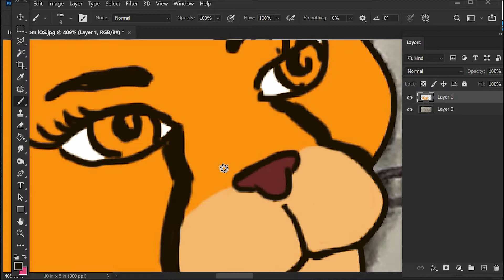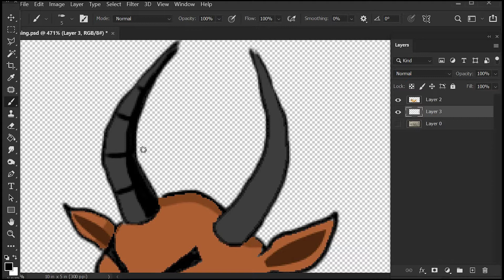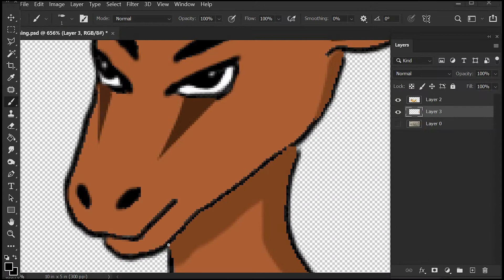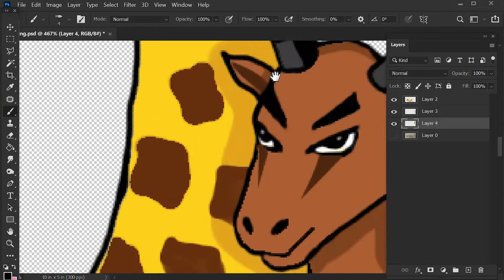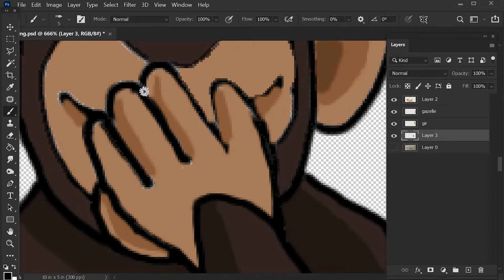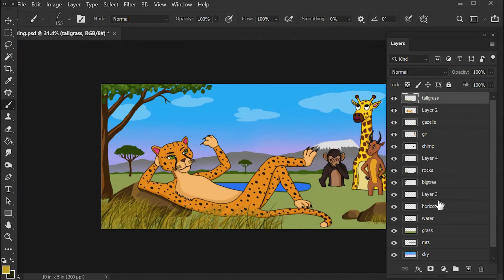Cartoon Cheetah Part 1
Timelapse of my art of a cartoon cheetah in Photoshop. Full step by step tutorial coming soon. ▬▬▬▬▬▬▬▬▬▬▬▬▬▬▬▬▬▬▬

MY SHOPS:
Etsy Store